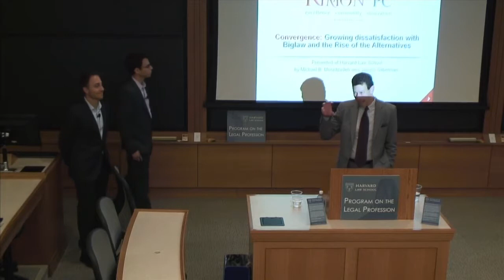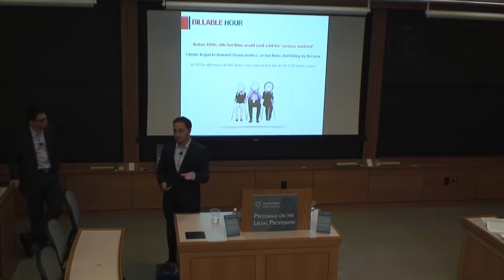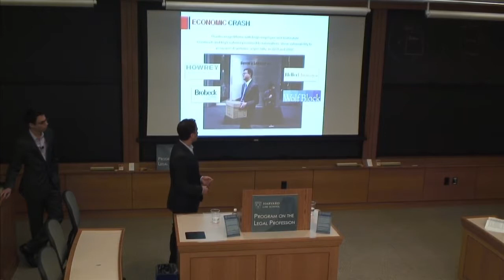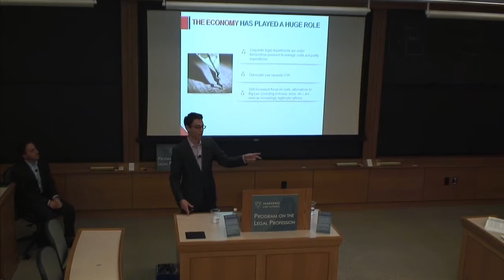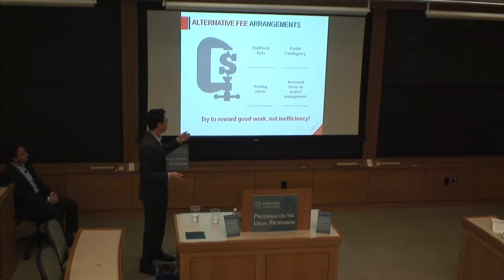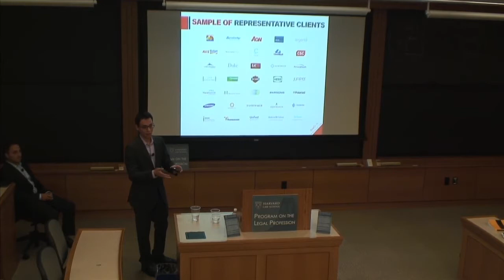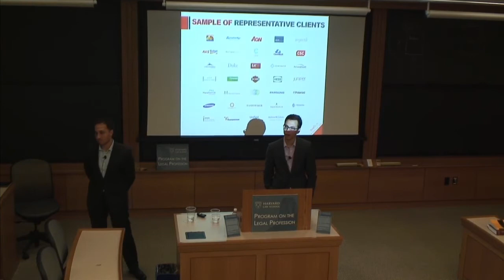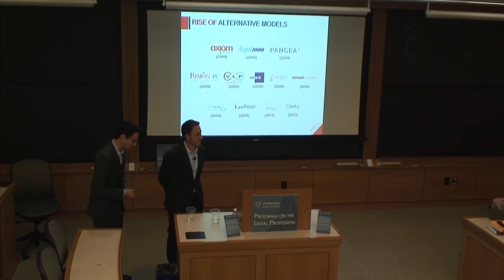CLP Speaker Series - Growing Dissatisfaction with Law Firms & Rise of Alternatives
Michael Moradzadeh
CEO & Managing Partner
Rimon, P.C.

Michael is the CEO and a managing partner of Rimon. He is in charge of strategic partnerships and recruiting for the firm. He was recognized by the American Bar Association Journal as a top innovator and legal rebel in 2012. Michael's practice focuses on technology company representation. He represents both companies and investors in investment rounds and stock sales. He has worked on deals ranging from small angel investments to representing a private equity firm in a $6 billion acquisition. He is also heavily involved in secondary markets of private stock, representing sellers of restricted stock in Facebook, Twitter, Zynga, SolarCity, Dropbox, Bloom Engergy, Gilt Groupe, Etsy and other pre-IPO companies. Internationally, Michael represented Bain Capital and Morgan Stanley in their international investment funds and has worked with foreign counsel in 130 jurisdictions on several international securities deals.

Michael serves as a corporate officer of two non-profit robotics corporations. He sits on the boards of AJC and the Palo Alto Area Bar Association and is on the American Bar Association's Advisory Panel. Prior to Rimon, Michael practiced corporate law at Ropes & Gray, LLP in San Francisco. Michael also worked at the United States Attorney's Office in San Francisco. Before law school Michael worked for several high-tech companies in the Silicon Valley including Napster and Check Point Software, as well as Silicon Valley law firms Capstone Law Group and Wilson Sonsini Goodrich & Rosati. Michael also co-founded EZ Web Mall in 1997. Michael lives in Burlingame, California with his wife and two daughters.

Yaacov P. Silberman
Managing Partner
Rimon, P.C.

Yaacov Silberman is a Managing Partner of Rimon, focusing on the internal operations and infrastructure of the firm. Mr. Silberman's innovations with Rimon have appeared in a wide array of publications, including The Economist, The American Lawyer, AmLaw's Law Technology News, Bloomberg, the California Daily Journal, the San Francisco Business Times, eLawyering and the National Post. He has been characterized as a "Legal Rebel" by the American Bar Association for his role in developing Rimon's alternative business model. Mr. Silberman's practice currently focuses on private equity, leveraged buyouts, and securities representation of founders, executives, and employees of some of the largest private companies in the world. He offers counsel on private sales of stock of Facebook, Twitter, Zynga, Bloom Energy, Gilt Groupe, Solar City and other pre-IPO companies.

Mr. Silberman is a frequent volunteer for Legal Services for Entrepreneurs, a division of the Lawyers' Committee for Civil Rights, and serves on the board of directors of Refugee Transitions. He is also a frequent speaker on the topic of cloud computing and Internet technologies in the legal industry. Prior to Rimon, Mr. Silberman was an attorney with the private equity and debt finance practice group of Ropes & Gray, LLP. Mr. Silberman also clerked for Judge A. Jay Cristol of the United States Bankruptcy Court for the Southern District of Florida. Before law school Mr. Silberman was the Assistant Director of Web Content for TheLaw.com, one of the earliest legal resource websites on the Internet.

Wasserstein Hall B015
Harvard Law School